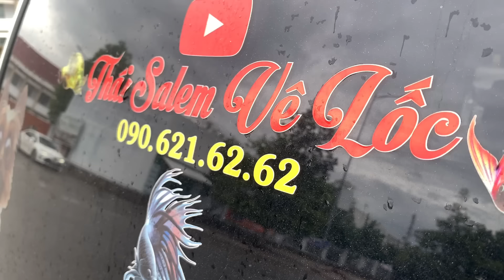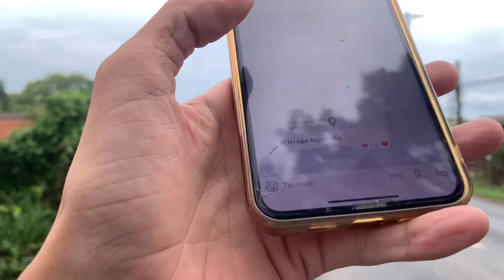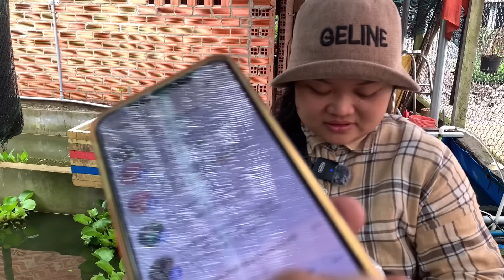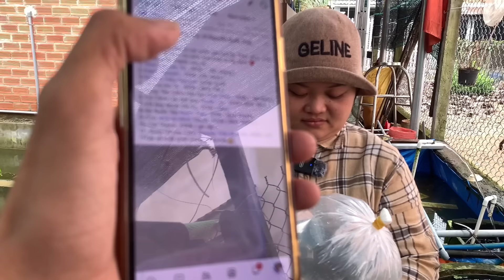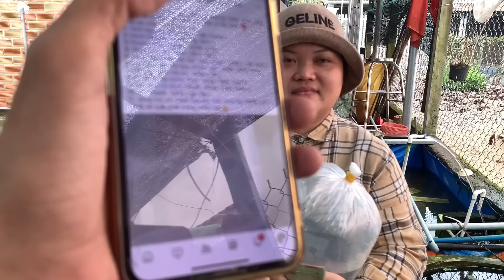Con Cá Lóc cảnh Nghĩa Tình - Thái Salem vê lốc